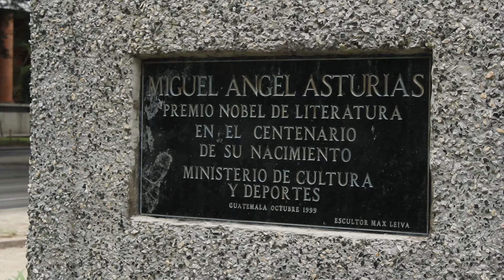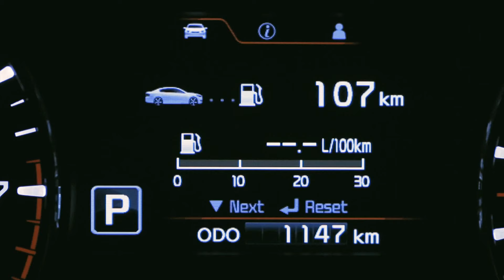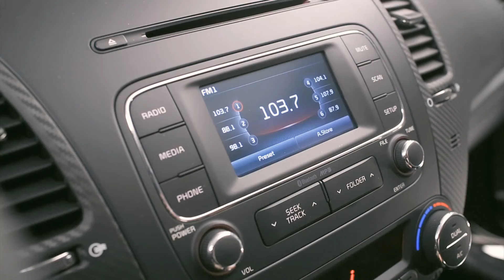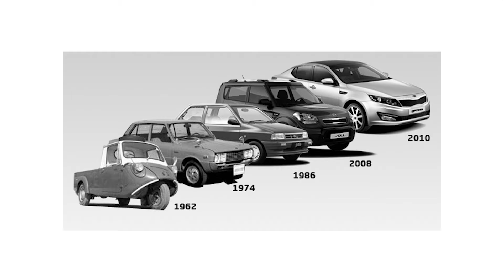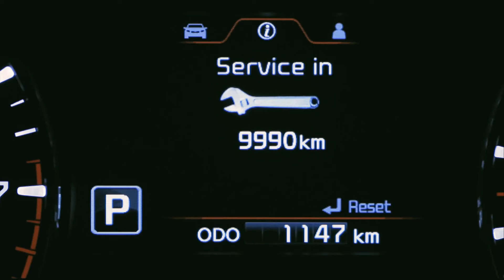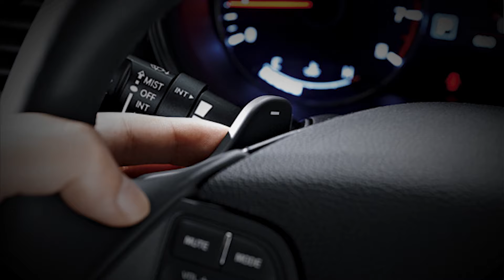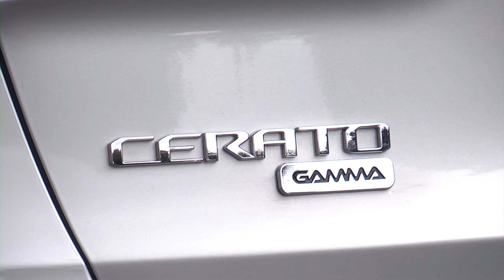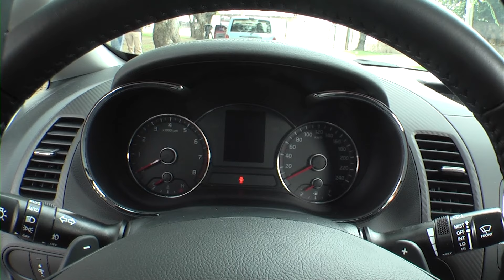KIA Cerato Gamma - Test Drive